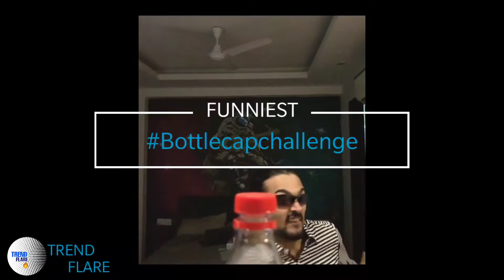Funniest celebrity Bottle Cap challenge going viral on social media.